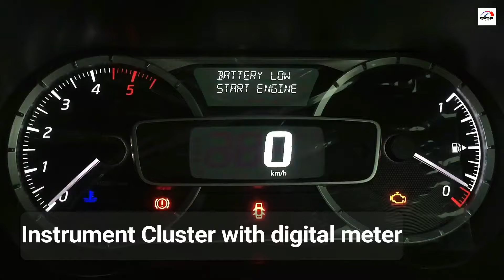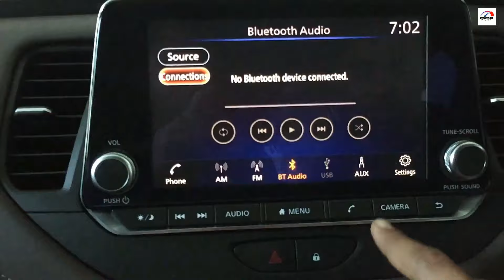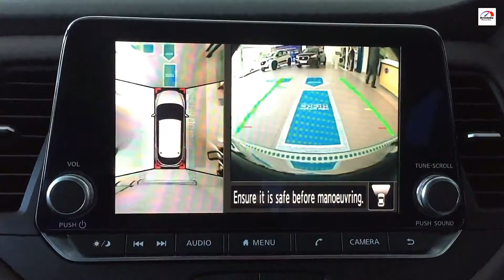2019 Nissan KICKS Close-up Review | features | Big on Space SUV | Top XV Pre (O)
Nissan Kicks detailed Review Red Color XV Pre (O)
Nissan Kicks reviewed with 17 inches alloy wheels
and front disc brake and rear drum brakes.

Specially installed Nissan Connect app gives best
experience over 8 inch touch screen with 360 degree
view because of all 4 cameras installed in all the
directions of the SUV.